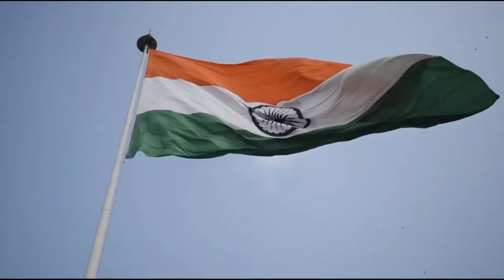Kya Hum Azad Hain ? Are We Free 14 August 2023 || Vlog 46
Kya Hum Azad Hain ?

14 August 2023 💔
Black Day  💔

Are We Freee ?

Sorry Imran Khan Sahab  🥹💔

Dear prime Minister Imran Khan 💔
I think you'll no more prime Minister after 2nd April, because our nation doesn't deserve you, we as a nation only deserve corrupt, robbers and criminals leadership, we don't know who is good & who is bad for Pakistan!
But if we lost you we will never succeed again!!
always used to think that one day this nation will lead the whole world, but because of illiteracy, over confidence and selfishness we are going to destroy soon!
I'm very sorry but right now couldn't do anything